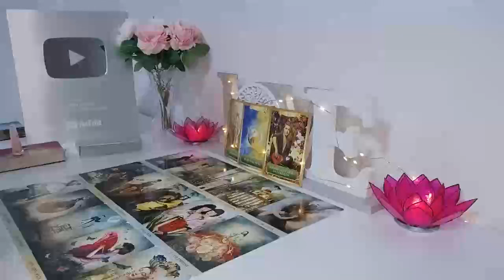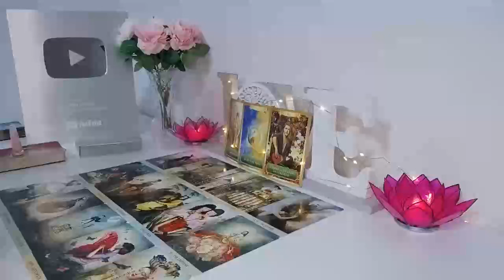LIBRA💜THEY'RE CRAZY, PISSED OFF, JEALOUS, & READY TO FIGHT WITH YOU LIBRA!❤️‍🔥